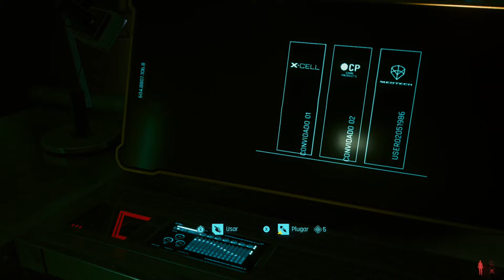Cyberpunk 2077 - Vá Em Paz Jack On Xbox One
Enquanto V espera por informações sobre os Garotos Vodus, ela decide participar da cerimônia de Ofrenda em homenagem ao seu amigo Jack.